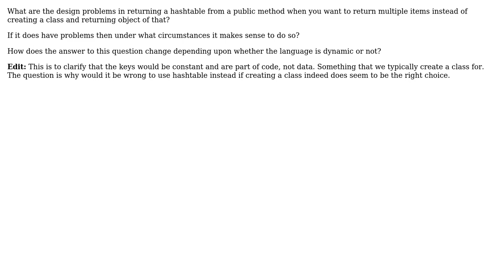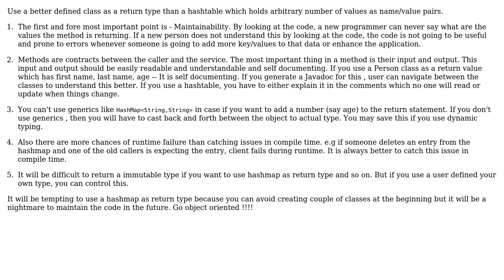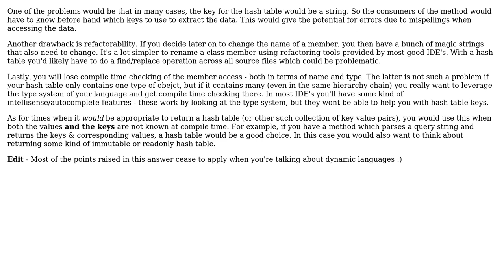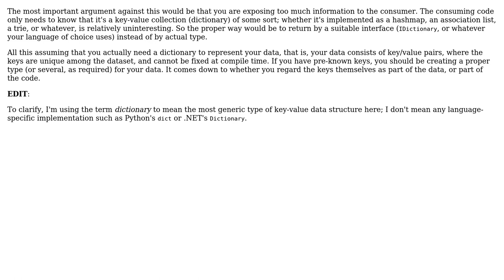What's wrong in returning hashtable from public method and when does it make sense to do so?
Software Engineering: What's wrong in returning hashtable from public method and when does it make sense to do so?

With thanks & praise to God, and with thanks to the many people who have made this project possible! | Content (except music & images) licensed under CC BY-SA | Music | Images & others | With thanks to user Wyatt Barnett user tdammers user Muhammad Hasan Khan user MattDavey user java_mouse and the Stack Exchange Network Trademarks are property of their respective owners. You are responsible for your own actions.